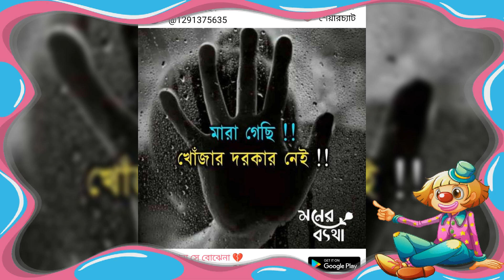ফেলে আসা দিন গুলো